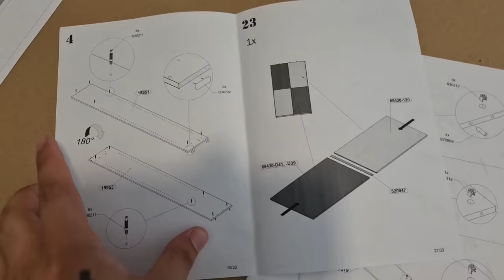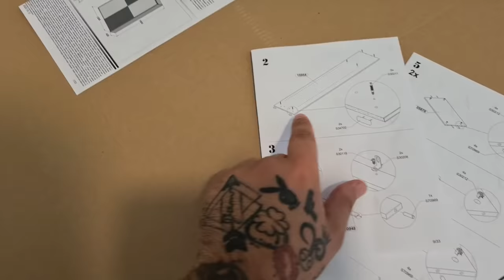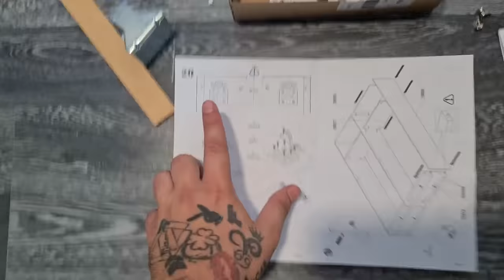Liamu So Uničili Sobico!!!!!!!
Starter pack v vrednosti 25€ vklučuje:
- 200 doubloons
- Dve bojni ladiji: St. Louis and Premium Ship Emden
- 20x Restless Fire Camouflage
- 2.5 million credits
- 7 dni zastonj Premium Account

Video je sponzoriran iz strani World of Warships

kiki.family